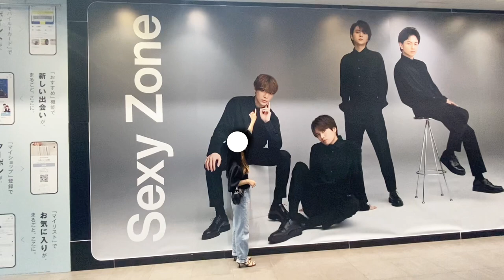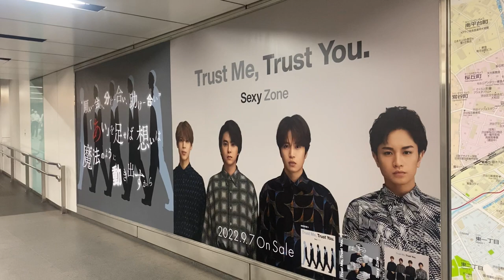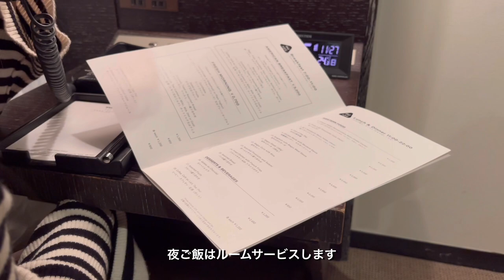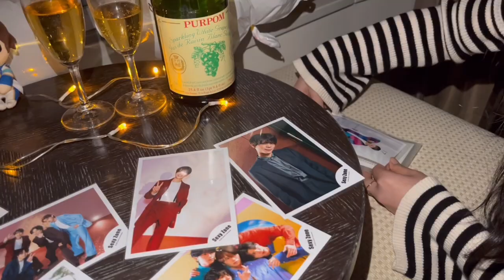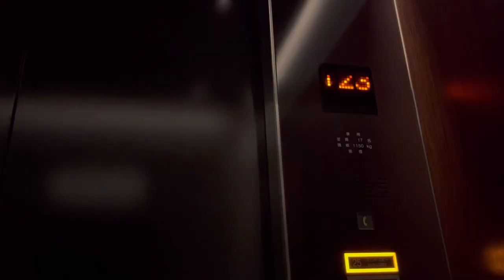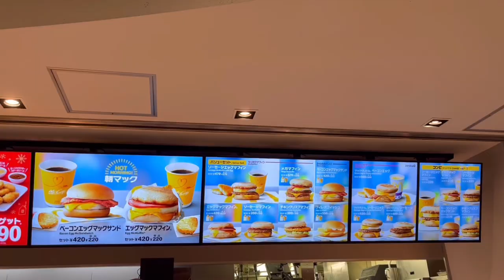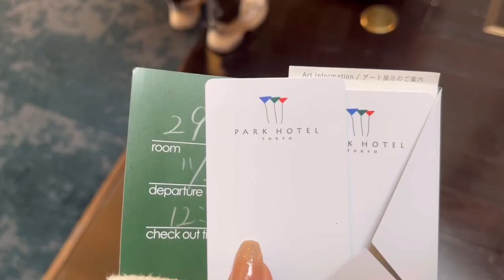【Vlog】松島聡くんお誕生日会@パークホテル東京🤍🗼｜㊗️シブツタパネルを見に行く日｜Trust Me, Trust You.発売日｜本人不在の誕生日会｜ホカンス🌛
今回も動画をご覧くださりありがとうございます🌷

Sexy Zoneが大好きなしょりそう担、ふまそう担の大学生2人の備忘録です🫶🏻🌛

2022/9/7のTrust Me, Trust You.の発売日と2022/11/27の松島聡くんのお誕生日会の動画を撮ってvlogにしました

気遣いができてメンバー友達家族スタッフさん、セクラバを大切にしてくている聡くん、聡くんのファンになってから、聡くんを推してきてから楽しいことしかありませんでした🧸

本当に本当に聡くんにはいつも助けられています25歳のお誕生日おめでとう🎉